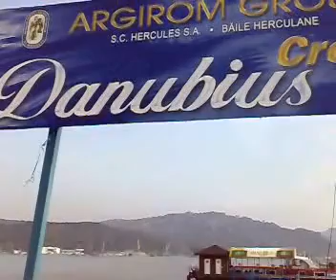orsova.mp4 CLIO 2007